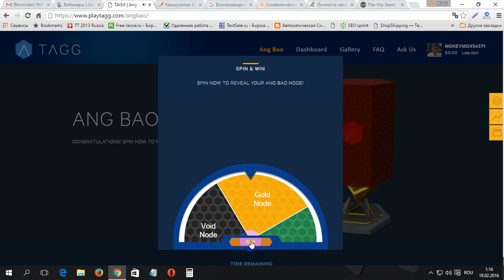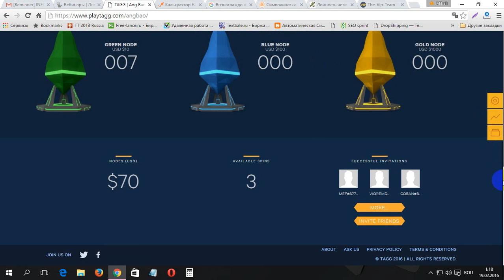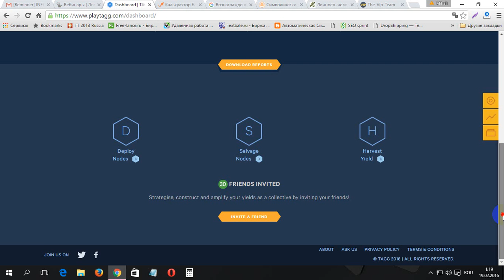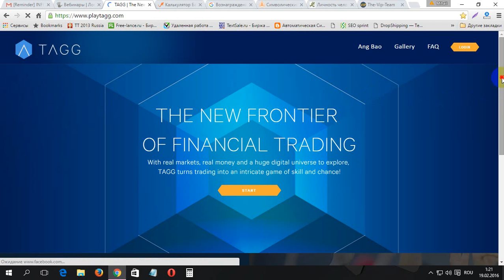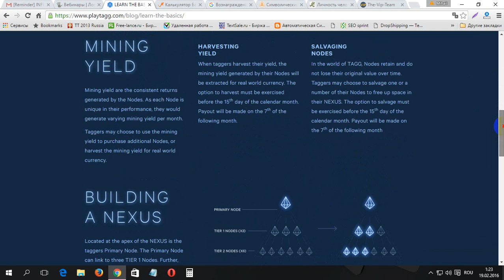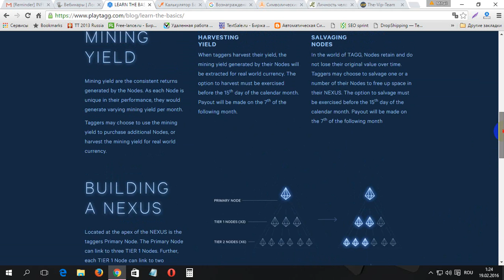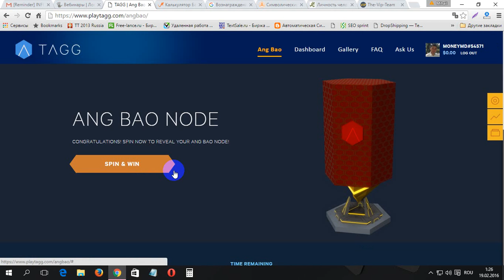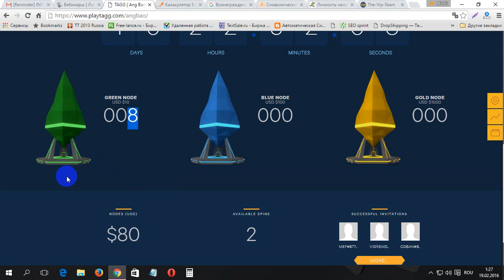Prezentarea proiectului TAGG